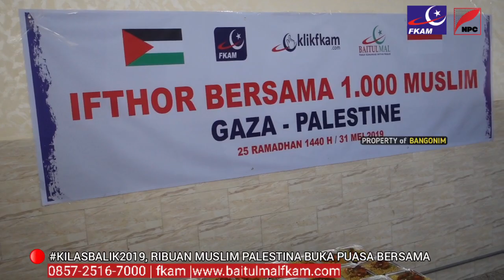🔴 DETIK2 MUSLIM PALESTINA MENANTI HIDANGAN INDONESIA⁉️#2019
✅ Target Ramadhan tahun 2021:

📌 Penyaluran 2.500 paket ifthar
📌 Penyaluran 2.500 paket idul fitri

Biidznillah, Insya Allah
Forum Komunikasi Aktivis Masjid (FKAM) dalam merealisasikan program kemanusiaan untuk rakyat Palestina bermitra dengan Nusantara Palestina Center (NPC) ✅ our activity
Cara paling sederhana berbagi dengan Yatim Palestina‼️ Cukup jadi Subscriber dan No Skip iklan Youtube ABDILLAH ONIM DAILY